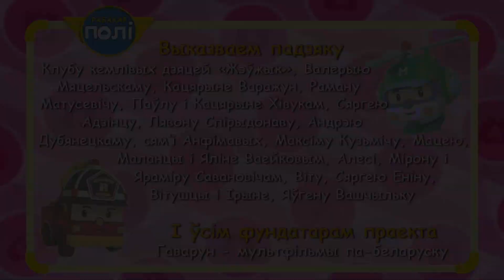Штодзённая бяспека з Эмбер (Daily life Safety with Amber) – 016 Як не захварэць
Серыя 16
Пітэр вельмі чакае заўтрашняй паездкі ў забаўляльны парк. Ён летуценна расказвае пра гэта Джоні, аднак той пастаянна чхае, пачуваецца блага, а потым пакідае Пітэра гуляць аднаго.

Мультсерыял «Штодзённая бяспека з Эмбер» (Daily life Safety with Amber) з’яўляецца адгалінаваннем паўднёвакарэйскага мультсерыяла «Рабакар Полі». Прэм’ера адбылася ў 2018 годзе на EBS.
Адважная хуткая дапамога Эмбер з ратавальнай каманды супер-трансформераў кожны раз спяшаецца выратаваць людзей і машыны з небяспечнага становішча. У часе кожнага эпізоду дзеці навучаюцца дзейнічаць у надзвычайных сітуацыях і засвойваюць меры тэхнікі бяспекі.

Па-беларуску агучана студыяй Gavarun.by

Daily Life Safety with Amber (South Korea 2018)
Production: RoiVisual